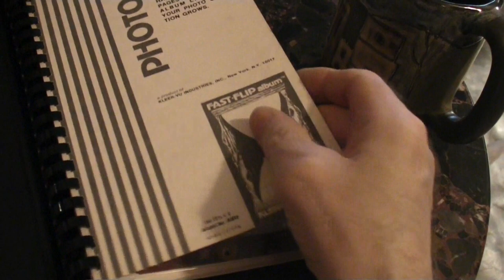My Brain Goes Dancin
Worldwide Renowned Country Music Singer/Songwriter Preston Camp, Jr. brings you his new Country Music Video, of his Song, "My Brain Goes Dancin'" from his latest album, "Pour Me Some Whisky ( then kiss me ) which had a long airplay run on the International Country Music Charts. It is dedicated to his Beagle & in Her Memory, "Lucky Girl" who lost her battle with cancer. The video contains some of the last video footage that Preston filmed of "Lucky Girl". The album has put Preston on The International Country Music Artist Radio Airplay Charts again as were all his previous albums. The Top 200 Charts compiled and launched from The Netherlands by Joyce Ramgatie which is the #1 Radio Playlist Board. This is Album #9 for him & all his previous albums have, also, landed on various other Country Music Radio Airplay Charts. His debut Album "Anywhere Texas" saw a long run of 121 weeks on The Roots Music Report Charts for True Country & his Album "July 9th In Linden, Texas" landed at #3 in The Top 200 on The International Country Music Charts launched from The Netherlands with 4 songs from the album landing in the Top 40. His Album "Cowgirls 'R Cool" landed him in the Top 20 on The Roots Music Report for all Genres on The State of Georgia Charts & his Album "Timetraveler" earned him the honor of RadioIndy Gold Artist.